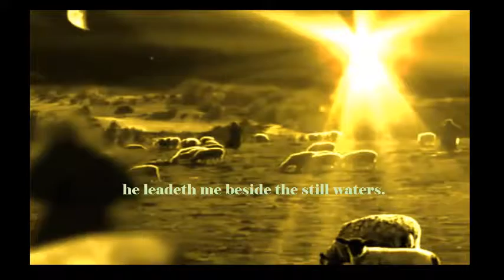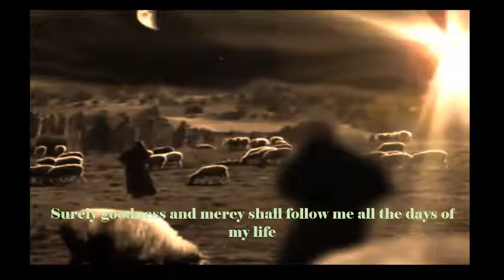My Shepherd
Psalm 23 is more than a beautiful, poetic stanza recited as a symbol of worship from David before he became king of Israel.   As a shepherd, David protected flocks of sheep, and he wrote this psalm describing God as a shepherd and God’s people as His flock.  Through this beautiful metaphor, Psalm 23 gives us invaluable insights into the character of the God of Israel and His plan for His children.   We were just as sheep going astray, but we are to return unto the SHEPHERD and BISHOP of our souls (1 Peter 2:25 and Hebrews 13:20)   God is like a shepherd who provides and cares for His sheep. We have need of nothing because our Shepherd provides everything. We can rest and relax knowing that God is taking care of us. With God leading us, we experience peace and provision.   We are to understand—sheep are not the smartest animals, so they need someone to take care of them, protect them, and even correct them. Sheep need guidance to safe pastures, and we too need a Shepherd to guide us to safety and lead us to provision.